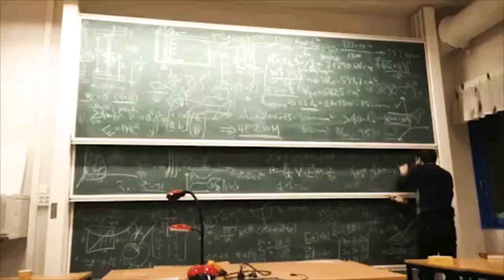Passion // Erik Moller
What gets you motivated? How badly are you willing to do what you need to succeed?